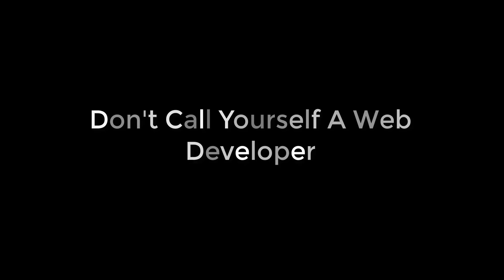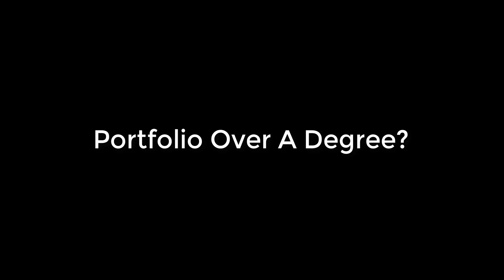What You Should Know About Being A Web Developer 🎓